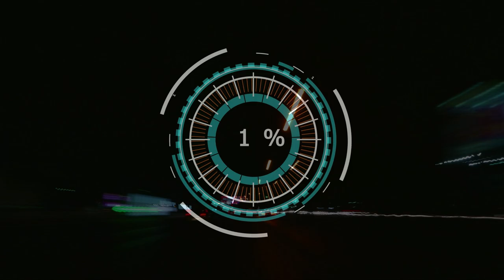f12021 | highlights #9 | GP WLK.BRYTANII | SEASON 4 | split retro | World League of Players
Zapraszamy na trzecie highlights-y sezonu 4 w splicie retro. Zapraszamy na przegląd najważniejszych wydarzeń z tego wyścigu.

🏎Zapisy do Ligi w F1: split retro f1 2021🏎